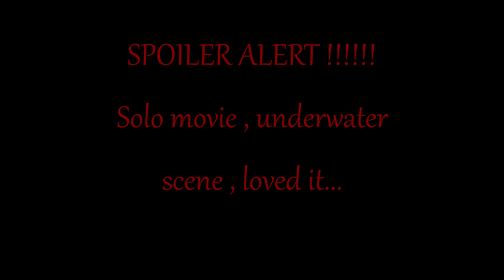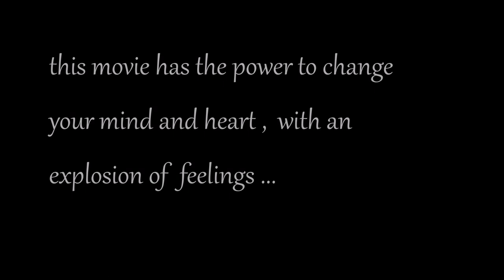Solo spain movie fan tribute "underwater scene " best mix of music and feelings i ever seen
Spoiler Alert :  “Solo”   movie :  underwater best scene.

I put this video as a fan of the movie a  tribute ...for the magistral  music, acting and emotional feelings it gives.

 this movie should really get better reviews as far i can say... loved it .

Movie name :  Solo
Director : Hugo Stuven
Writers: Santiago Lallana, Hugo Stuven
Stars : Alain Hernández, Aura Garrido, Ben Temple and more